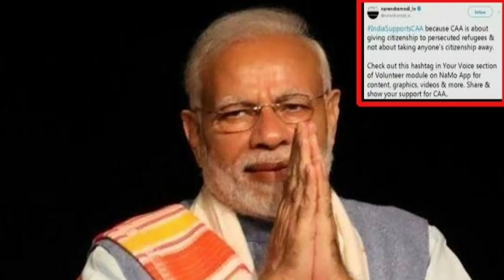Maharashtra Uddhav Thackeray ShivSena Sanjay Raut Resign Party? Congress Divided House on CAA-NRC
:\"Congress has taken a stand against CAA-NRC. Its leaders bragging about not implementing the law in the states governed the party. However senior leaders like Kapil Sibal, Abhishek Manu Singhvi and Salaman Khursheed have taken stand that are diametrically opposite to the party stand.
About Video:-
MNS प्रमुख Raj Thackeray हिंदुत्व की राह पर। 23 जनवरी अपने मरहूम चाचा की जयंती पर बदलेंगे अपनी पार्टी का झंडा और देंगे अपनी पार्टी को हिंदुत्व की नई दिशा।
Raj Thackeray Emerges On BJP Posters Stirring Speculations On MNS-BJP Alliance Amid reports of internal tussle within the Maha Aghadi over the recent cabinet expansion, a sensational development has taken place in Maharashtra's Palghar. Reportedly, BJP workers in Palghar has put a banner with picture of MNS leader Raj Thackeray alongside Prime Minister Narendra Modi, former chief minister Devendra Fadnavis, and other local leaders. The banner has reportedly been put as a part of campaign for the upcoming Zilla Parishad polls in Palghar and suggests that the BJP can ally with Raj Thackeray's MNS in the local body elections. This comes after the fallout of Shiv Sena and the BJP. As per sources, BJP leader Ashish Shelar had met Raj Thackeray after its fallout with the Uddhav Thackeray-led Sena. Earlier on Saturday, sources reported that Raj is expected to adopt Sena's Hindutva ideology on January 23 with Sena going soft Hindutva, after allying with Congress and the NCP. However, back in December, the MNS leader had spoken against the BJP-led Central government's Citizenship Amendment Act. He had said that it is an attempt to distract the attention from the economic crisis in the country.

The cabinet expansion of the Uddhav Thackeray-led Maha Vikas Aghadi government has been postponed due to NCP-Congress face-off over deputy CM post.
Devendra Fadnavis to take oath as Maharashtra Chief Minister again,NCP's Ajit Pawar to take oath as Deputy CM Mumbai: Devendra Fadnavis takes oath as Maharashtra Chief Minister again, oath administered by Governor Bhagat Singh Koshyari at Raj Bhawan NCP's Ajit Pawar takes oath as Deputy CM,oath was administered by Maharashtra Governor Bhagat Singh Koshyari at Raj Bhawan Devendra Fadnavis after taking oath as Maharashtra CM again: People had given us a clear mandate, but Shiv Sena tried to ally with other parties after results, as a result President's rule was imposed. Maharashtra needed a stable govt not a 'khichdi' govt.PM Modi congratulates Devendra Fadnavis, Ajit Pawar on becoming Maharashtra CM, Deputy CM. Union Minister Ramdas Athawale: I told Amit bhai (BJP President Amit Shah) that if he mediates then a way can be found out to which he (Amit Shah) replied "don't worry, everything will be fine. BJP Shiv Sena will come together to form government". Maharashtra Nawab Malik, Nationalist Congress Party (NCP) after party's core committee meeting: After the meeting we have arrived at a conclusion that President's Rule should end in Maharashtra and an alternate government should be formed.Nawab Malik, NCP: We have decided that next decision will be taken only after discussion with Congress. Tomorrow Congress President Sonia Gandhi and Pawar Sahab will hold a meeting and day after tomorrow leaders of both the parties will meet.
NCP leader Nawab Malik: Maharashtra Governor has given Shiv Sena, NCP and Congress leaders time for a meeting tomorrow at 3 pm, to discuss farmers issue NCP leader Sharad Pawar on Maharashtra government formation: The process to form government has begun, the government will run for full 5 years Nawab Malik, NCP: Sawaal baar-baar poocha ja raha hai ki Shiv Sena ka CM hoga kya?CM ke post ko leke hi Shiv Sena-BJP ke beech mein vivaad hua, toh nishchit roop se CM Shiv Sena ka hoga. Shiv Sena ko apmanit kiya gaya hai, unka swabhimaan banaye rakhna hamari zimmedari banti hai.Shiv Sena leader Sanjay Raut on being asked 'if Shiv Sena CM will be for 5 years or CM will be for 2.5 years each from NCP and Shiv Sena?': Hum toh chahte hain aane wale 25 saal tak Shiv Sena ka CM rahe, aap 5 saal ki baat kyun karte ho.
(1) All Schemes 2019 of Modi Sarkar details available.
(2) All Schemes 2019 of Rajasthan Gehlot Sarkar details available.
(3) PM Modi All Schemes 2019 details available.
(4) Ashok Gehlot all Schemes for Rajasthan full details available.